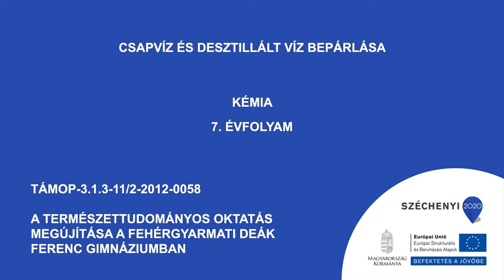Csapvíz és desztillált víz bepárlása